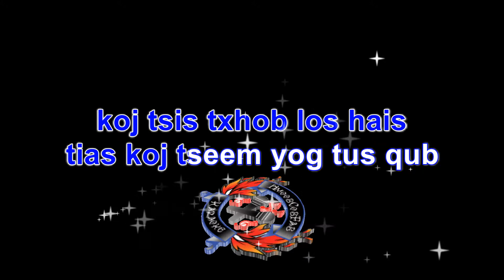Kuv Yeej Tsis Ruam Karaoke Lis Yaj Pov HD 1080P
Song:
Kuv Yeej Tsis Ruam
Artist:
Lis Yaj Pov